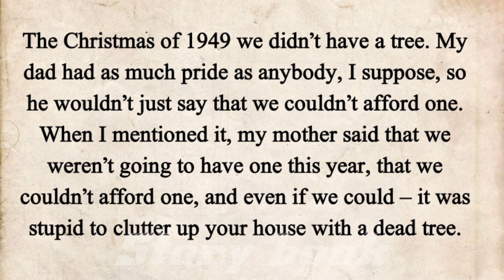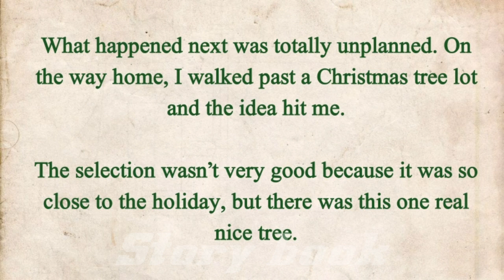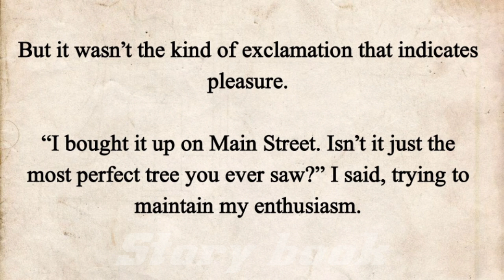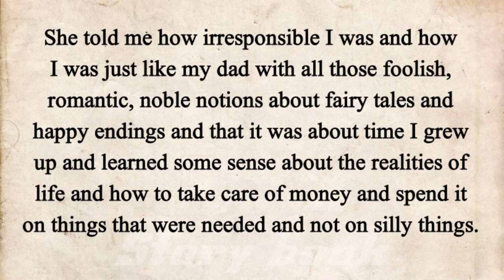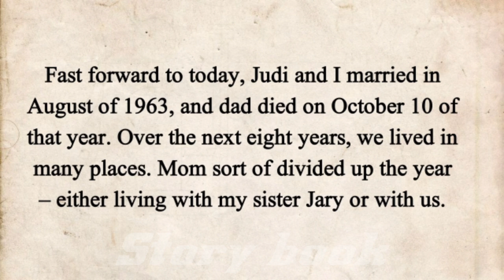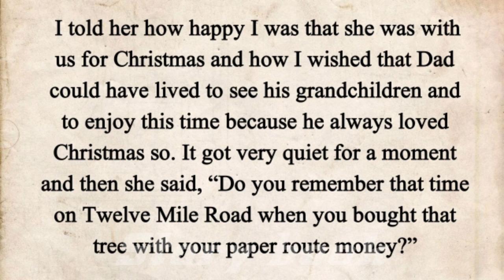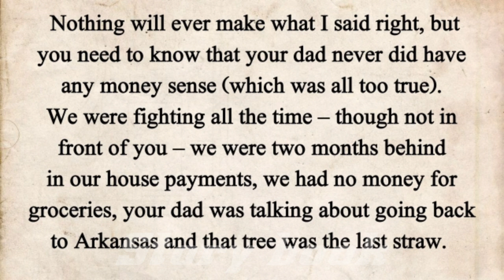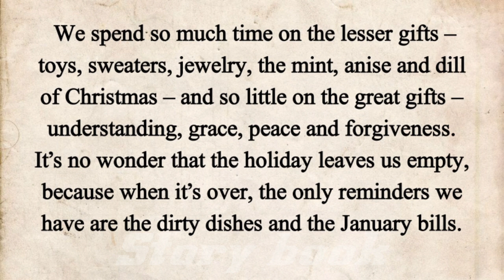Learn English through stories| Interesting story | Christmas story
The video has highlighted current reading word

Graded Reader